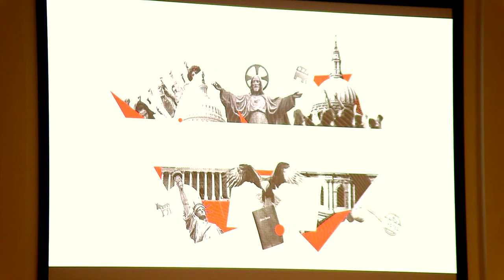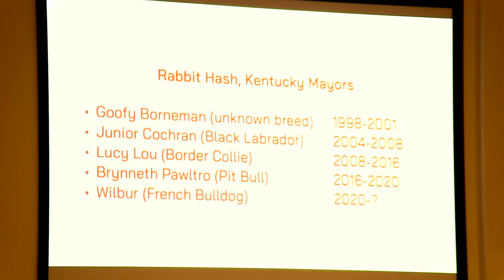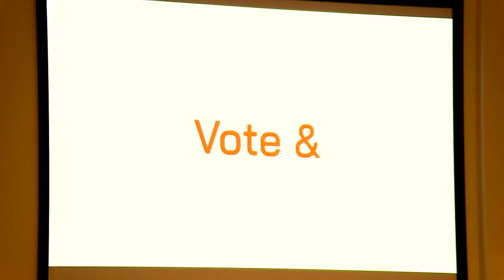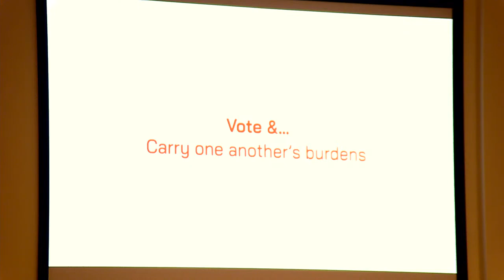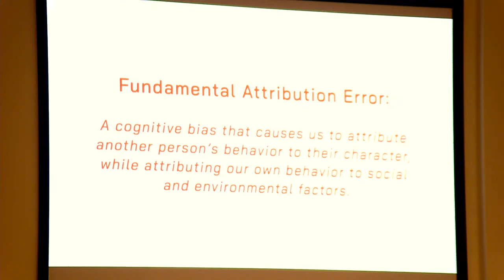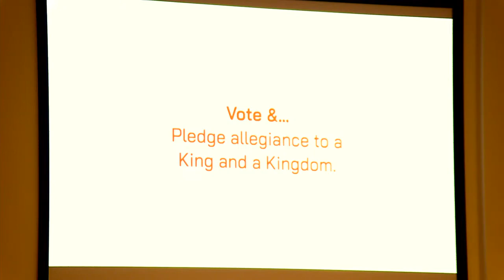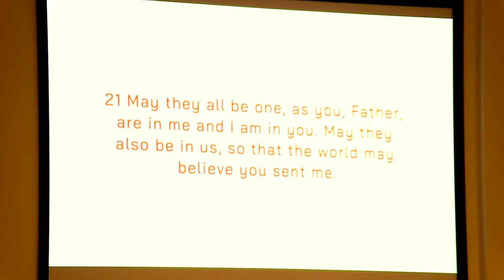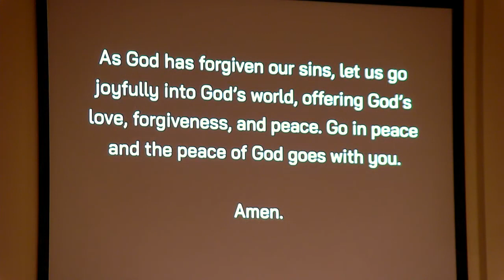The Church, Culture, and Politics | Sermon #2